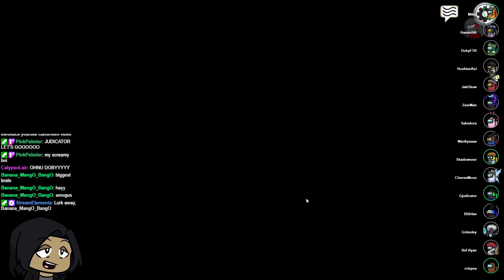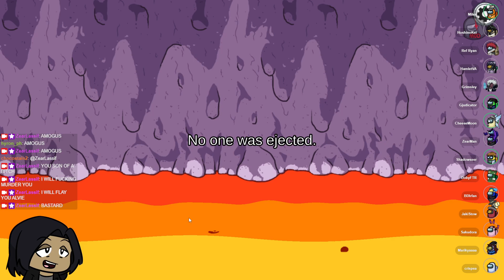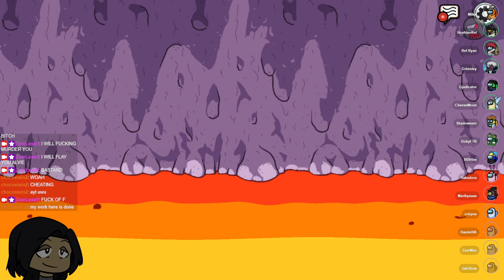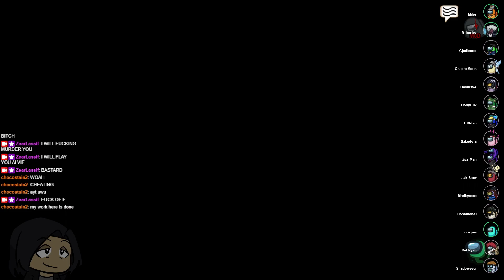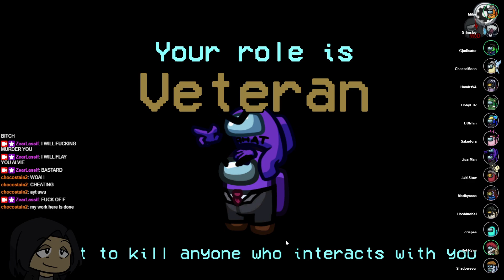Amogus Collab! Here we go again, lads